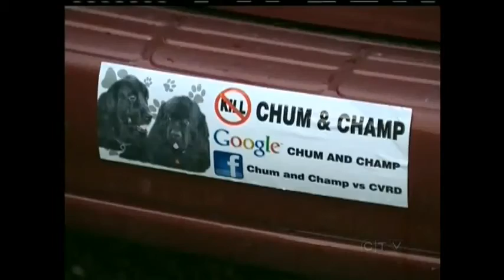New development in Newfoundland dog debate- Animal Lawyer Rebeka Breder defends dog deemed Dangerous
CTVVI
COMOX - A 30-day negotiation period over what to do with a Comox Valley dog deemed "dangerous" by a provincial court judge is quickly drawing to a close but lawyers on both sides of the issue still don't have an agreement.

Two Newfoundland dogs were seized in Black Creek in January of 2012 by Comox Valley Regional District staff with the assistance of the RCMP.  The dogs were accused of attacking a neighbour's Jack Russell Terrier and for a history of other complaints.

The judge ruled that one of the dogs was free to go but Chum, the female, was labeled as dangerous and he instructed lawyers acting for and against the dog to come up with their recommendations.

Supporters of the pair say Chum has deteriorated rapidly since being separated from her life-long wait and they're calling for her immediate release from custody at the Comox Valley SPCA on medical grounds.  They want the dog to recover elsewhere while lawyers continue their battle.

Eric Chesterly, the Courtenay lawyer who was representing the two Newfoundland dogs and their owner Jacques Manseau was replaced over the weekend by Vancouver lawyer Rebeka Breder.  Breder says she'll be arguing that the two dogs need to be kept together and is hopeful an acceptable arrangement will be able to be reached.

The deadline for reaching a solution to the issue is this Friday.

Category
News & Politics